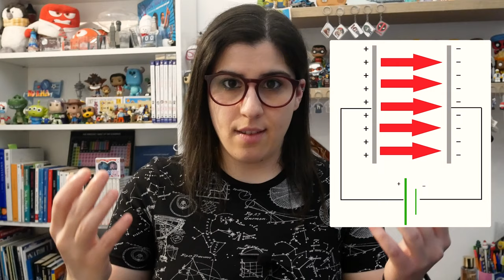Come funzionano i CONDENSATORI?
Oggi vedremo come funzionano i condensatori. Ho deciso di iniziare una serie di video sull'elettronica. Trovate tutto nella playlist "Elettronica in Pillole". Dopo aver finito i video sui componenti di base dei circuiti elettronici, porterò una serie con Arduino, che è la fusione tra elettronica e fisica.

Vi aspetto ogni MERCOLEDI alle 15:00  e DOMENICA alle 15:00 sul canale con un nuovo video.